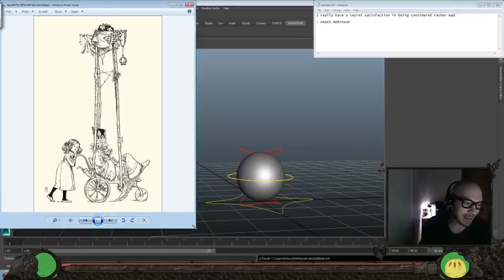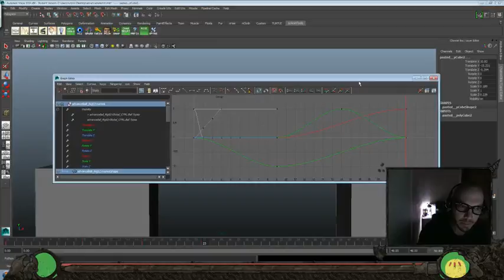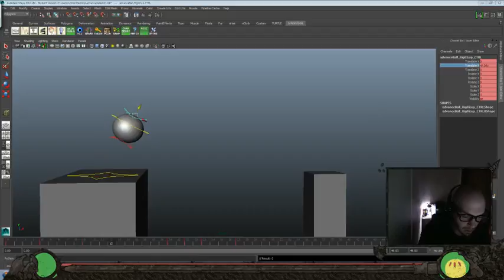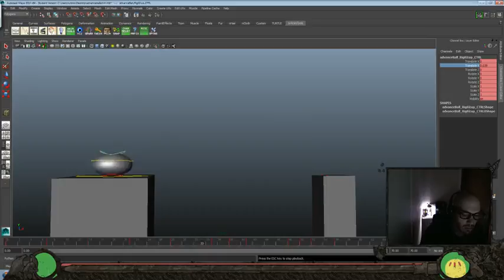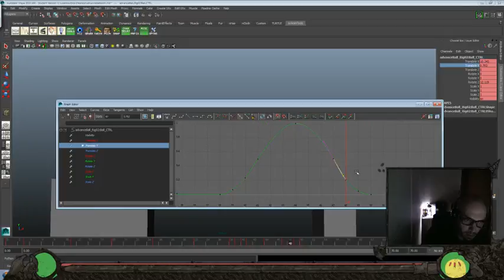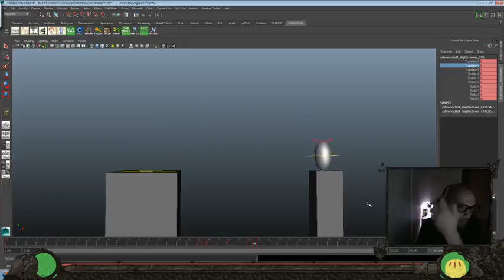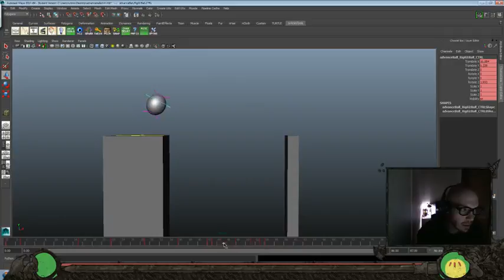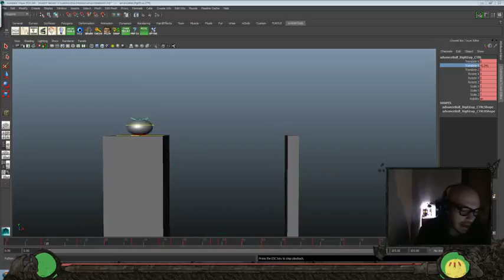Animation Time! - Advance Ball Rig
Today's Inspiration:
I really have a secret satisfaction in being considered rather mad.